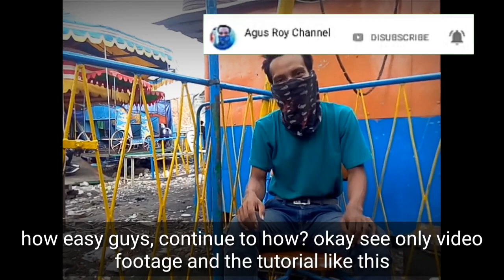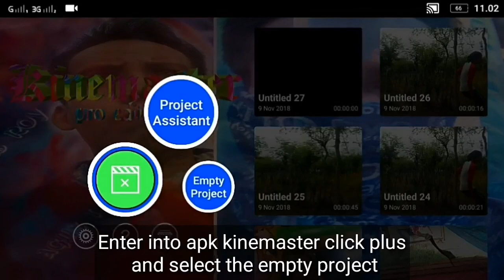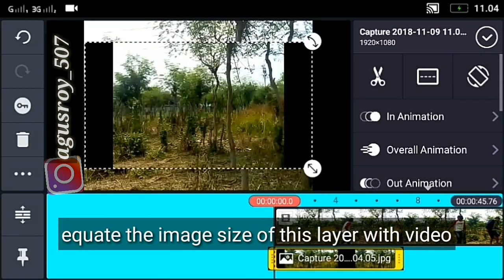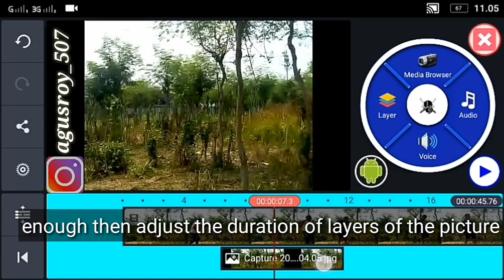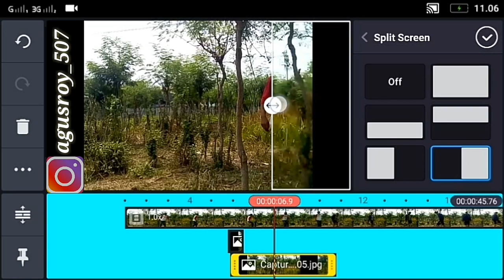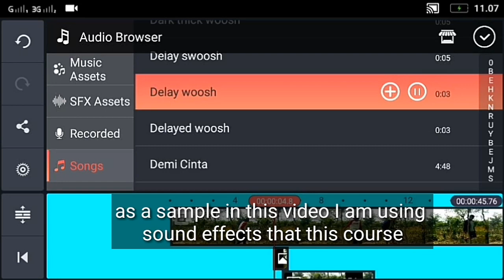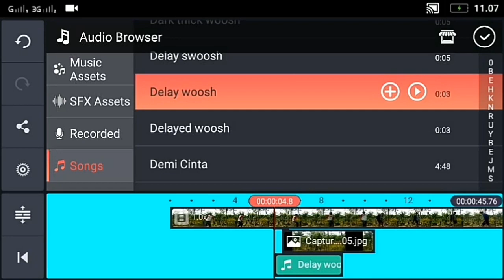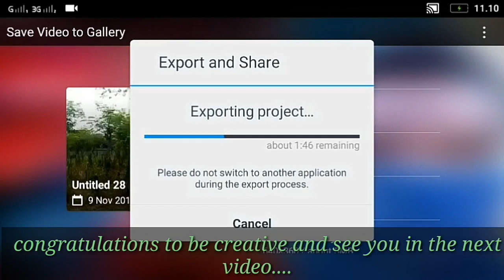TUTORIAL Disappear in the tree/Menghilang dalam pohon. Kinemaster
Assalamualaikum guys, karena ada yang request tutorial magic trik android part6 yaitu trik menghilang di dalam pohon, di kesempatan kali ini saya akan bahas hal itu. Salam hangat buat kalian semua...

Tutorial cara unik menyalakan korek api ( freestyle)

Dibalik layar komedi putar

Thanks